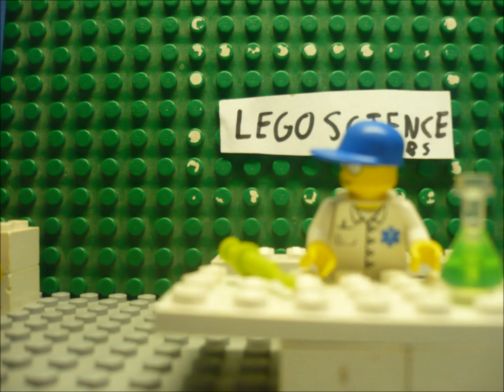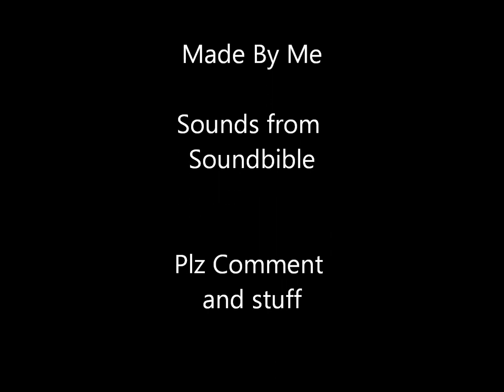Lego: The Blue Blob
A science experiment that was supposed to go to a laboratory falls out on the way there because some moron forgot to lock the van doors.